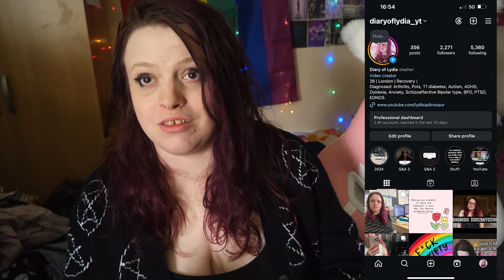random talk (Schizoaffective disorder, work, make up)